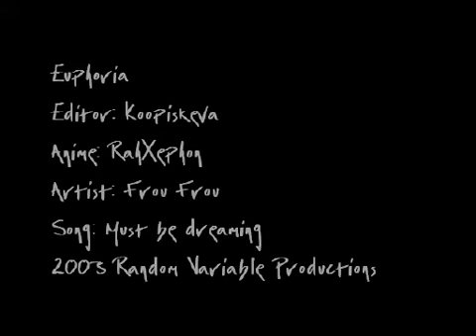Euphoria Must Be Dreaming